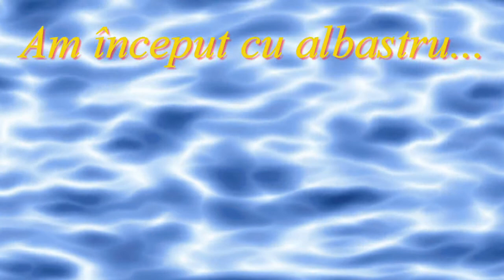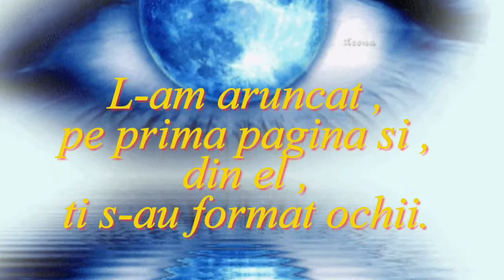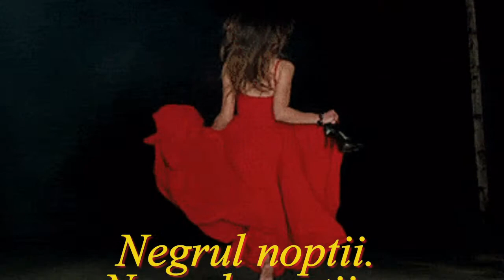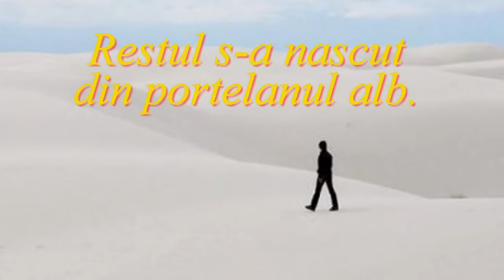AQUARELLE - Dabija 58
AQUARELLE - Cristian Tirlea

Am început cu albastru...

Albastru intens.
Albastru imens.
Albastru concret.
Albastru discret.
Albastru total.
Albastru de val.
Albastru versat.
Albastru stilat...

L-am aruncat ,
pe prima pagină și ,
din el ,
ți s-au format ochii.

Din roșu dement...

Roșu incandescent.
Roșu dorință.
Roșu căință.
Roșu de vin.
Roșu de " nu vin "...

Ți-am plăsmuit
buzele de rubin.

Negrul nopții.
Negrul morții...

Mi-a fost de ajuns
pentru păru-ți mătăsos.

Restul s-a născut
din porțelanul alb.

Albul lânii ,
formându-ți sânii.
Alb ca laptele ,
alb ți-i spatele.
Alb de nea...

Statueta mea.